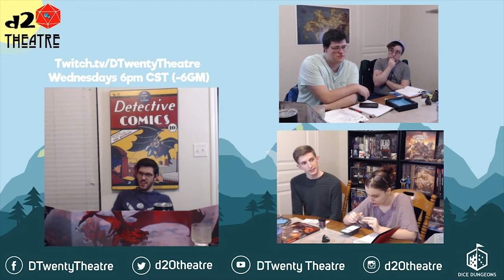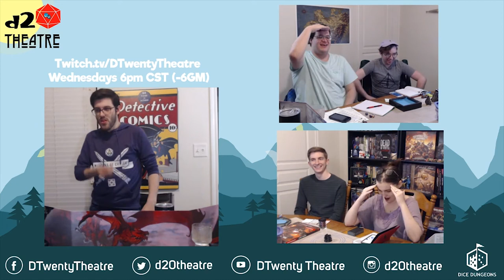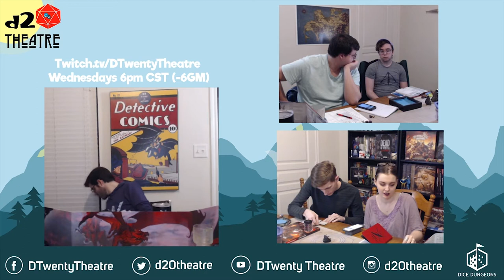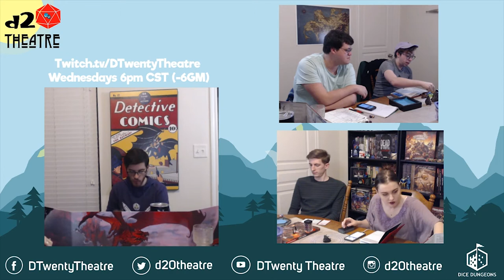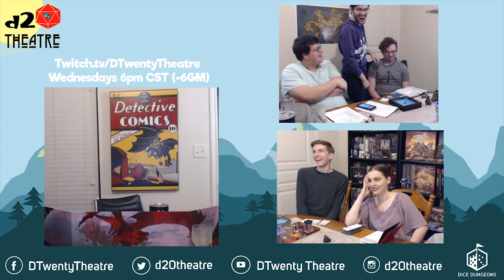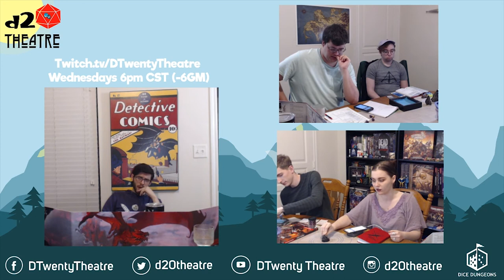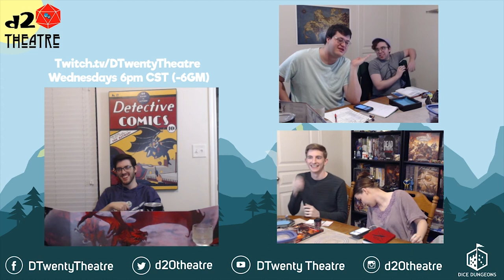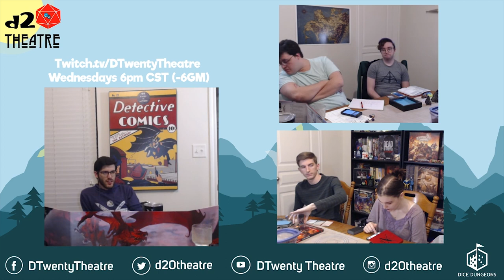d20 Theatre | Act One Scene 28: Laithreach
Act One Scene 28: Laithreach

Osborn makes a foe, and our heroes make a poor first impression. Negotiations with the Hill Tribe are hardly going as planned, but they can always get worse.